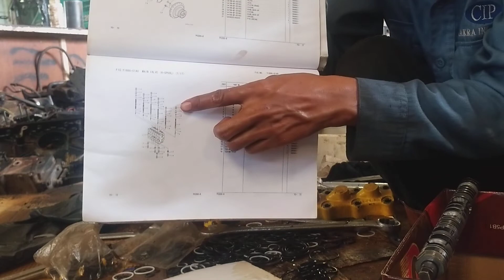Reseal Control Valve PC200-8 Part 1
Berikut ini adalah video saya mengenai resesi CONTROL VALVE excavator komatsu pc200-8.